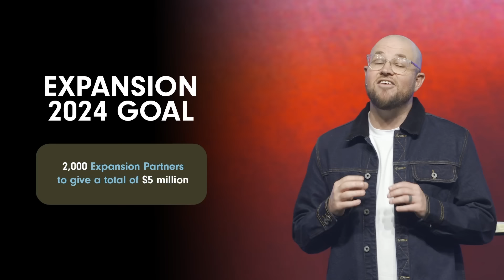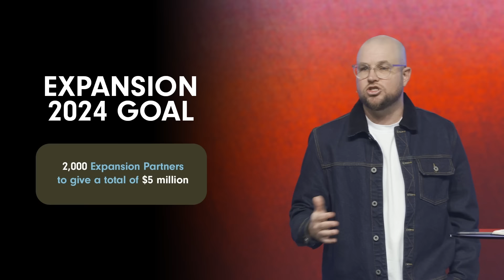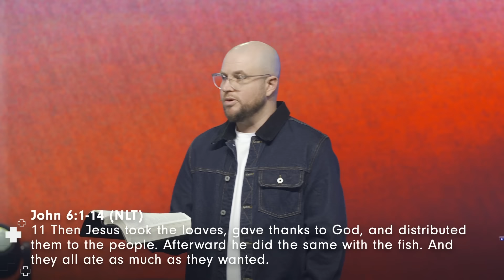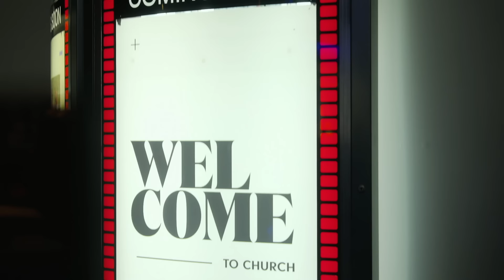Expansion '24: The Holy Happy Meal • Ps Luke de Jong • Church Online: 9 June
Nau mai, Haere mai! Welcome! Join us for our Church Online service with powerful message of hope from Ps Luke de Jong (Senior Pastor). As we kick off our Expansion season, Ps Luke invites us to explore God's ability to multiply what's in our hands when we place it in His hands.